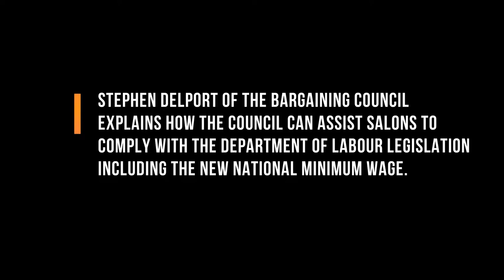Department of Labour Compliance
Stephen Delport of the Bargaining Council explains how the Council can assist salons to comply with the Department of Labour legislation including National Minimum Wage, by-laws, health and safety legislation, and ensure that all employees are correctly registered for UIF.